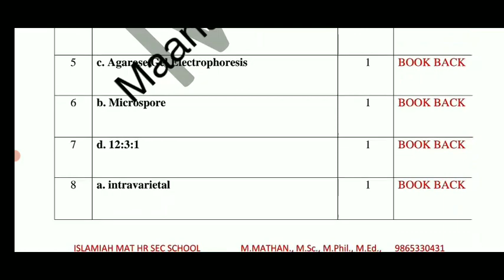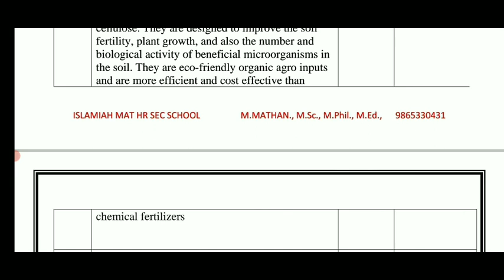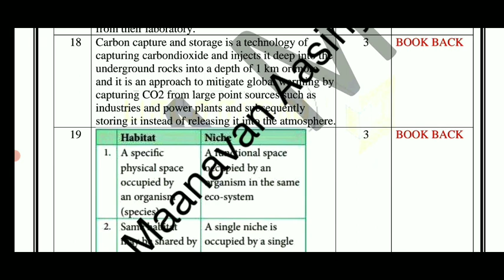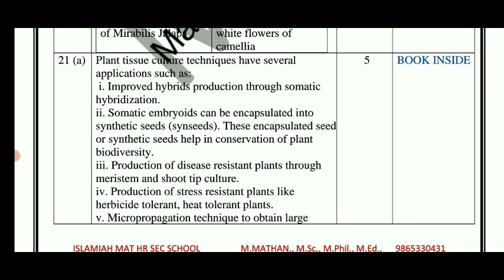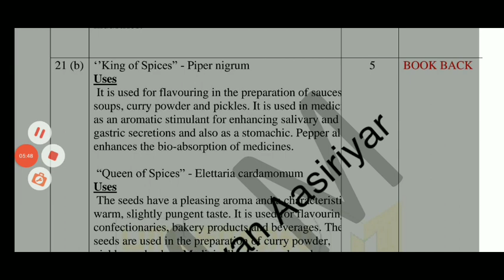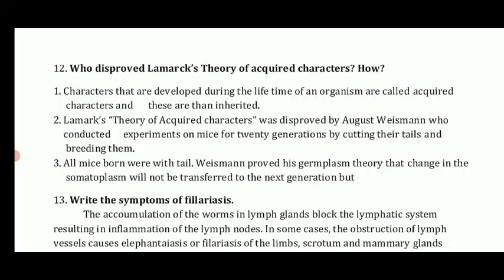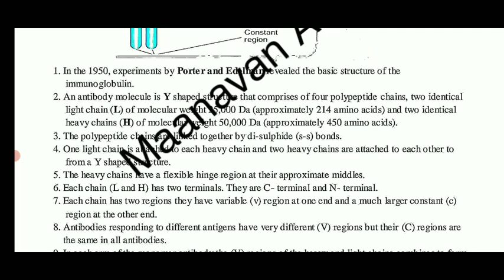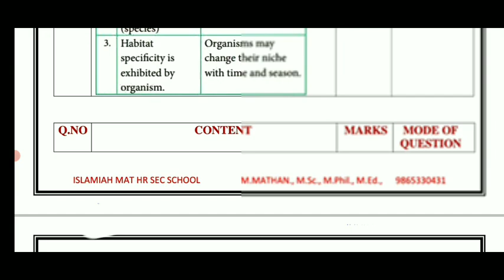TN 12TH STD BIOLOGY PUBLIC EXAMINATION-22 II BIO-BOTANY, ZOOLOGY 1,2,3,5 MARKS OFFICIAL FULL ANS KEY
TN 11THSTD BIOLOGY UNITWISE PUBLIC EXAM-22 II BIO-BOTANY ZOOLOGY REDUCED SYLLABUS IMPORTANT QUESTION

11THSTDBIOLOGYUNITWISEIMPORTANT QUESTIONBANKPDFLINKDESCRIPTION

TN 10TH STD PUBLIC EXAMINATION-2022 TOMORROW START TN EDUCATION DEPARTMENT LATEST UPDATE 🔴 BREAKING
TN 10TH STD PUBLIC EXAMINATION-2022 MAY-06 II TN 10TH PUBLIC EXAM OFFICIAL MODEL QUESTION PAPER PDF👍

TN 12THSTD TAMIL SUBJECT PUBLIC EXAMINATION-2022 TODAY START II +2 TAMIL SUBJECT PAPER PRESENTATION

TN 10,11,12TH STD PUBLIC EXAMINATION-2022 TN EDUCATION OFFICIAL ANNOUNCEMENT🔴 BREAKING NEWS JUSTIN
TN 12TH STD PUBLIC EXAMINATION-2022 PAPER PRESENTATION II TAMIL SUBJECT HOW TO GET FULL MARK 2022

TN12THSTDPUBLICEXAMMODELQUESTION PAPER

TN 10,11,12TH STD PUBLICEXAM-22 QUESTION PAPER LEAKED? TN EDUCATION DEPARTMENT OFFICIAL ANNOUNCEMENT

10THSTDENGLISHSUBJECTPUBLICBTYPE MODELQUESTIONPAPER

TN 10THSTD PUBLIC EXAM-22 SOCIAL SUBJECT OFFICIAL CEO MINIMUM STUDY MATERIALS PDF LINK DESCRIPTION

TN 12TH STD PUBLIC EXAMINATION-2022 BIO-BOTANY IMPORTANT 25 DIAGRAMS WITH BOOK PAGE NO 💯USEFUL VIDEO
TN 10,11,12TH STD PRACTICAL EXAM-22 APRIL-25 TOMORROW START PRACTICAL EXAM MODEL QUESTION PAPER PDF🔴

TN 10,11,12TH STD PUBLICEXAM-22 PUBLIC EXAN PRACTICAL INTERAL MARKS TN EDUCATION DEPARTMENT OFFICIAL

TN 10,11,12THSTD PUBLIC EXAMINATION-22 TN EDUCATION DEPARTMENT 38 DISTRICT'S OFFICIAL ORDER 🔴 JUSTIN

12THSTDPHYSICSOFFICIALTHIRDREVISION QUESTIONPAPERPDFLINK

11THSTD FIRST REVISION BIOLOGY BOTANY ZOOLOGY OFFICIAL QUESTION BANK II TN +1 BIOLOGY EXAMINATION
TN11THSTDBIOLOGYOFFICIALQUESTION BANK

TN 11THSTD FIRSTREVISION EXAMINATION-22 BIOLOGY OFFICIAL B TYPE QUESTIONPAPER LEAKED 🔴 BREAKING NEWS

 100✓✓✓ USEFUL II +1 COMMERCE PDF

MaanavanAasiriyarSaravananTelegramGruop

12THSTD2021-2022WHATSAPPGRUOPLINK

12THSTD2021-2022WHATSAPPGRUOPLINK